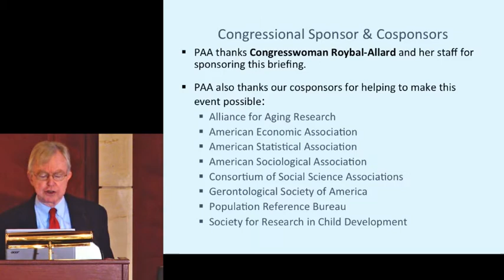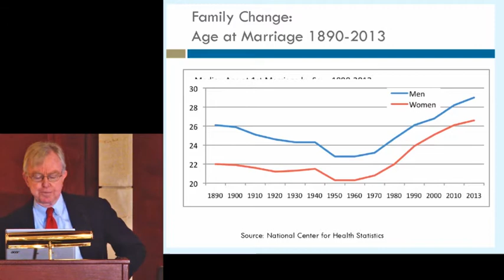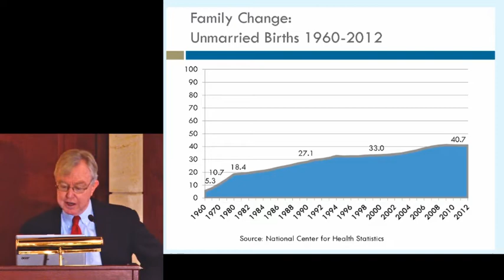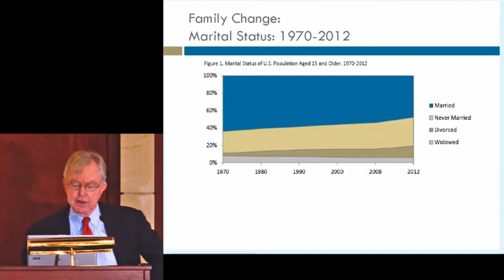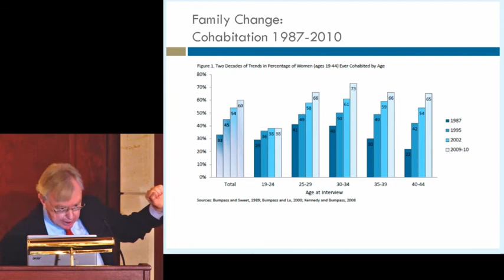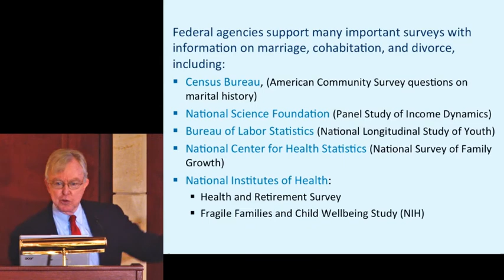The Vow Factor Briefing: Robert Moffitt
(April 17, 2015) Several noted demographers and social researchers explored current trends and their implications at “The Vow Factor: Marriage, Divorce, and Family Formation and Their Impact on Health and Well-Being,” a briefing for members of Congress and their staff sponsored by California Congresswomen Lucille Roybal-Allard, the Population Association of America, and the Association of Population Centers. In this video, Robert Moffitt reports that young adults are increasingly marrying at later ages—if at all—and giving birth to more children outside of marriage.